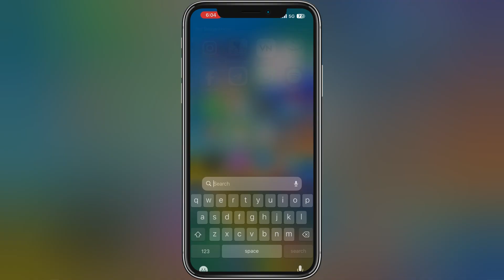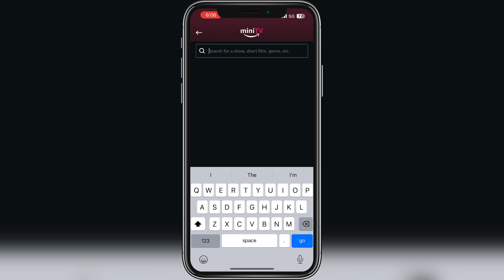New Release Webseries Kaise Dekhe | New Webseries Download Kaise Kare 2024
web series
Movie kaise Dekhe new
New movie download
webseries
webseries download
webseries download free
web series free website
web series free mein kaise dekhen
web series free me kaise dekhe
web series free app
web series free me kaise dekhe app

how to download web series
how to download web series free
how to download web series free website

1. web series download website
2. web series download kaise kare
3. web series download telegram channel
4. web series download app
5. web series download site
6. web series download kaise karen
7. web series download link
8. web series download karne ke liye website
9. web series download apk
10. web series download app free
11. web series download application
12. web series download app free website
13. all web series download website
14. all web series download telegram channel

15. amazon prime web series download kaise kare
16. any web series download website
17. web series download best site
18. web series download best app
19. chrome se web series download kaise kare
20. web series download free app
22. english web series download website
23. web series download free website
24. web series download full hd

1. free web series download website
2. free web series download app
3. free me web series download kaise kare
4. web series download google
5. web series download kaise karen google se
6. web series download hindi
7. web series hindi download kaise kare
8. hindi web series download sites list free
9. hollywood web series download website
10. web series kaise download kiya jata hai
11. jiocinema web series download free
12. web series download kaise karen free mein
13. koi bhi web series download kaise karen

14. web series download link website
15. web series download app 2024
16. web series download karne wala app
17. new web series download kaise karen
18. new web series download websites
19. new web series download app free
20. web series online download
21. old web series download website
22. web series kaha se download karen
23. web series video download app
24. ullu web series video download kaise kare
25. zees web series download free
26. top 5 web series download app

27. tv series download websites